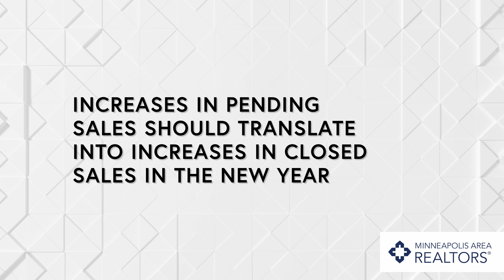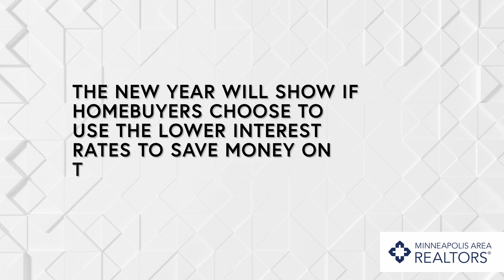The Skinny - December 2023